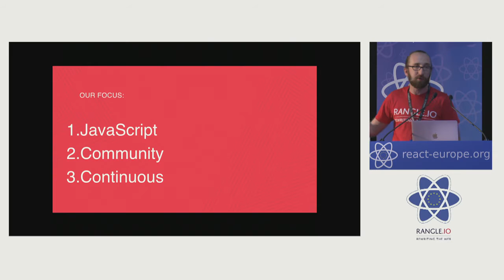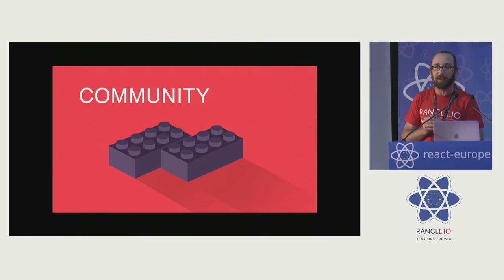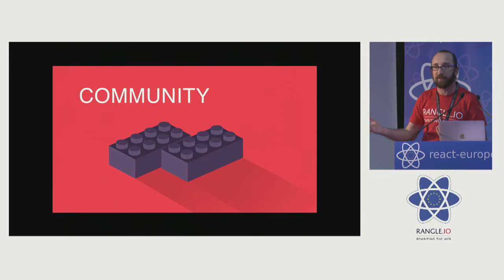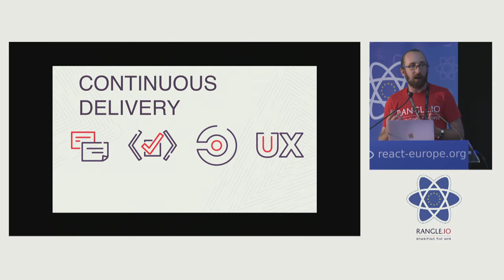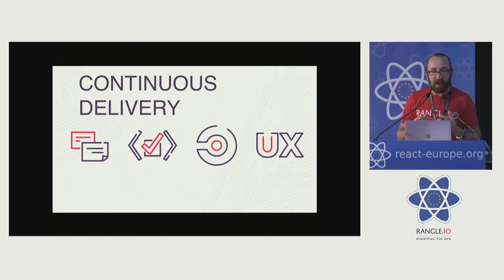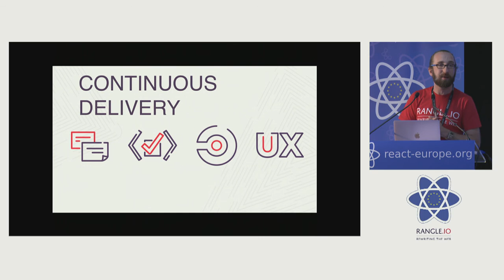Rangle.io session at react-europe 2016